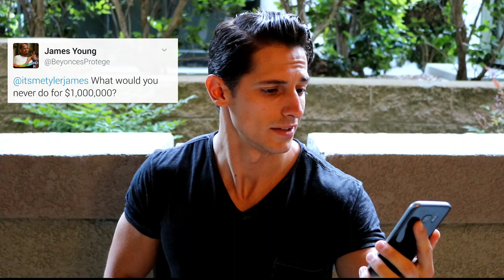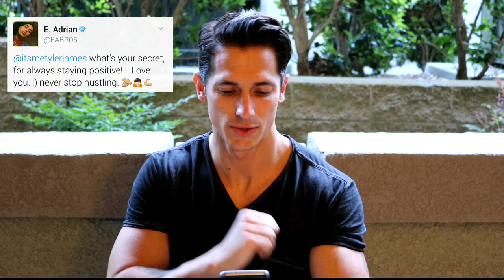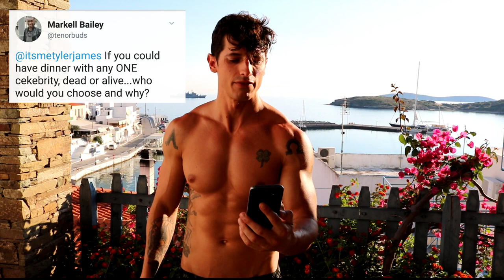Tyler James (Q&A #1)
This is my first attempt at a Q&A. Thank you to everyone who submitted their questions on Twitter @itsmetylerjames.  I answered a few quick questions and then added a couple more late submission questions from a long time supporter while I was traveling in Greece. I also left a few silly outtakes at the end so... I hope you all enjoy!

Other accounts listed below! So much more to come! Thank you for viewing!

I would also love to have your continued support. Social Media links are: